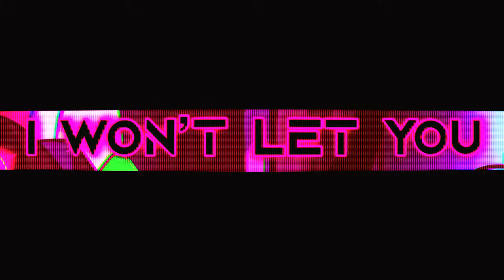FNF Apprehensive with LYRICS (100 SUB SPECIAL)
Credits:
Song:​⁠@david0414bro and ​⁠@micky8471
Official mod channel:​⁠@fnfalternated
Lyrics/editing: me
Video editing software: VLLO editor